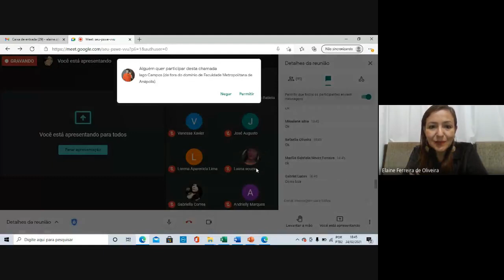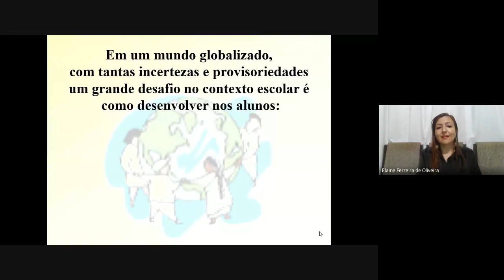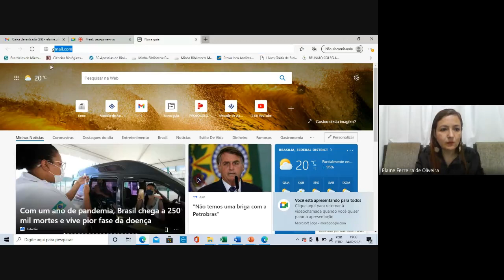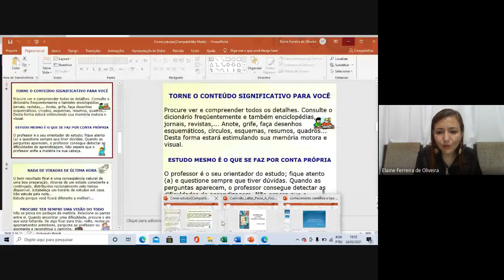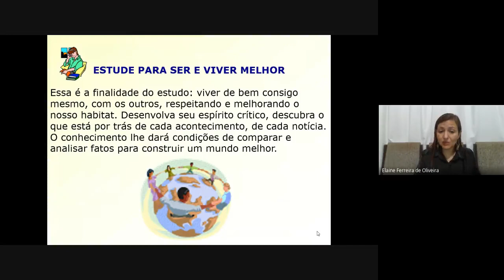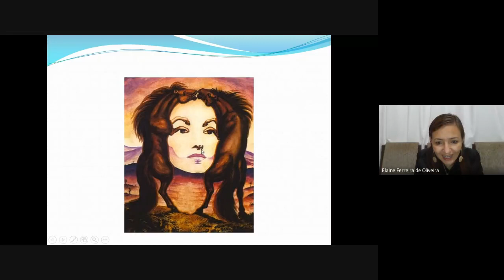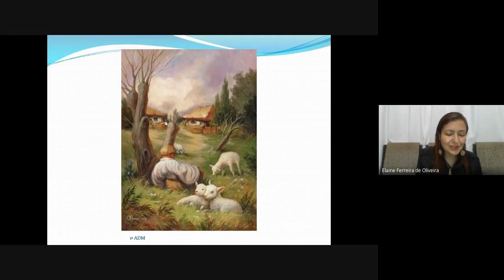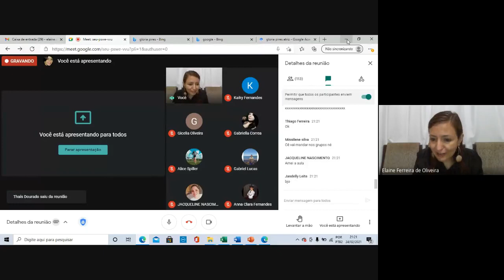nivelamentoProfElaine seu pswe vvu 2021 02 24 at 13 45 GMT 8